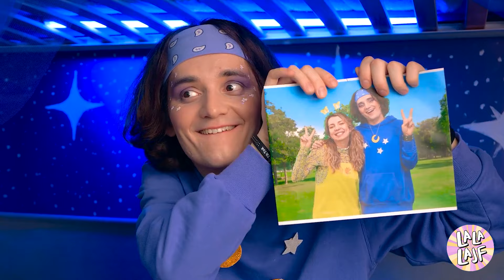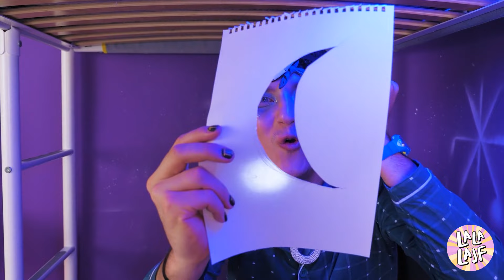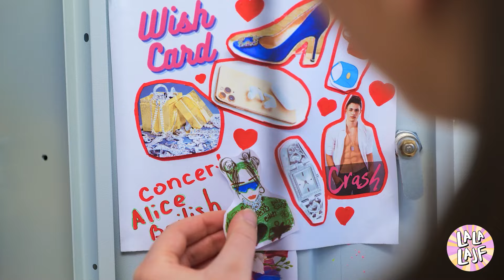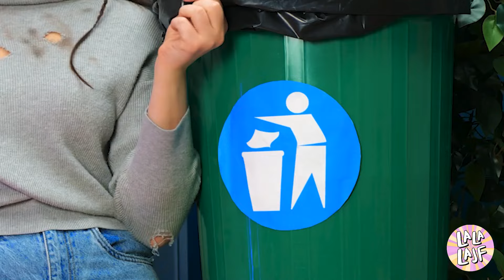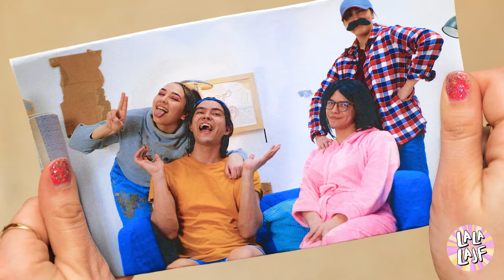Zamiana stylów: Day Girl vs Night Boy Challenge! 🌞🌜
Czas na oszałamiający pokaz stylu w odcinku "Dziewczyna Słońce vs Dziewczyna Księżyc! DZIEŃ vs NOC | Wyzwanie jednokolorowe i zamiana ciał" 🌞🌜 Dziewczyna Słońce, która emanuje żywiołową energią, i Dziewczyna Noc, która delektuje się tajemniczością, zamieniają się swoimi charakterystycznymi kolorami w emocjonującym wyzwaniu. Od opalizujących złotych kolorów i jaskrawych żółci po głębokie błękity i błyszczące barwy srebra – tu każda z bohaterek dostosowuje się i przechodzi transformację w zupełnie nową postać. Ten ekscytujący miszmasz stylu nie tylko odsłania ich kreatywność, ale także dowodzi umiejętności wychodzenia ze strefy komfortu. Stroje, makijaż i akcesoria – oto wielkie wyzwanie jednokolorowej przemiany stylu!